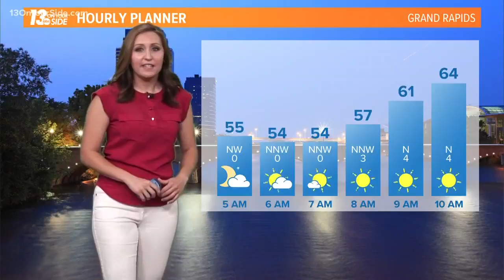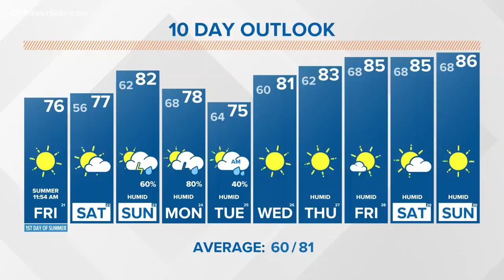13 on Target Forecast: Friday morning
Warm sunshine returns Friday, with highs in the mid 70s.